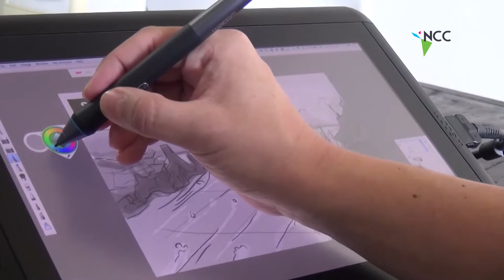"Mayan Pitz", videojuego inspirado en el legendario juego de pelota maya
En Guatmala, "Mayan Pitz" , recrea el mundo prehispánico. Diseñado por "Últraludic" e inspirado en el legendario juego de pelota maya, el videojuego rescata los valores culturales por medio del entretenimiento tecnológico.